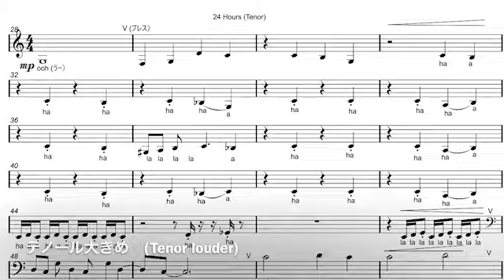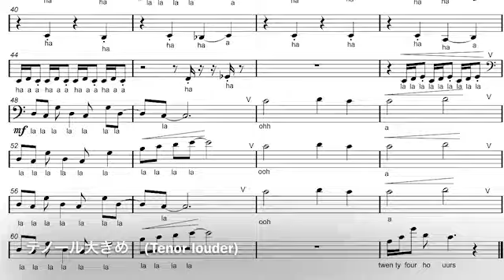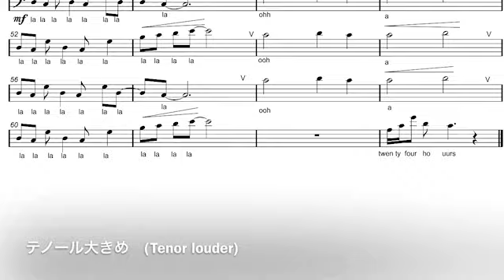【テノール 大きめ（Tenor louder）】一緒に歌えるデモ音源・楽譜：未完成「24 Hours」/ 竹渕慶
竹渕慶さん　May 16, 2020　Twitterより

【皆さんの出番】
あなたのコーラスを下さい！24h生配信でみんなと作った「24 Hours」最後の仕上げ…みんなの声＆動画を募集します！
ファイルには参考動画もあげてあるので、お家から気軽にどんどん参加して下さい、お願いします。待ってるね！！

■応募期間
2020年5月16日(土)19:00~2020年5月31日(日) 19:00まで

■募集パート（合唱）
・ソプラノ
・アルト
・テノール
・バス
合唱や楽譜読みが苦手な方は下記がオススメ！
・簡単になった女性パート
・簡単になった男性パート

■竹渕慶さん　公式動画
【24時間生配信】ノーカット1/2（音楽×卒業🎓）